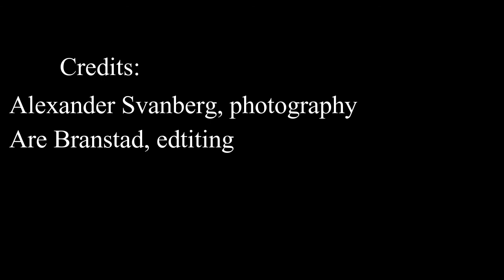Corna - The Witchmaster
Titletrack from Norwegian metalband Corna's sophomore album The Witchmaster. All photos by Alex Svanberg. Videoedit by Are Branstad